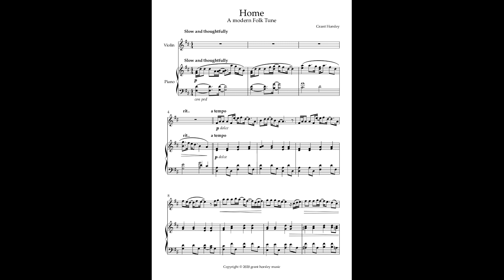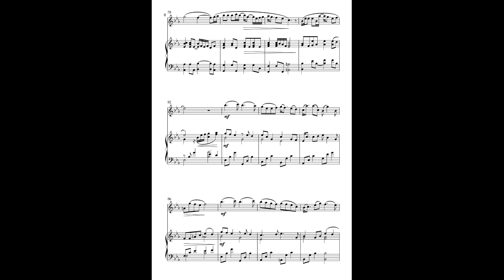"Home" A Modern Folk Tune for Violin and Piano,(sheet music) Composed by Grant Horsley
"Home" is an original modern folk tune composed for Violin and piano ( also available is flute, clarinet, oboe and as a piano solo) It is intended to be a reflective piece to think of one's homeland or place they love. It is written in concert D major a traditional song format, with verses, choruses and middle eight. It is a slow sentimental contemplative piece written with the intermediate player in mind- the violin range is one and a half octaves with the lowest note F sharp. Bowing has been left to the performer. Full score is nine pages long, violin 3 pages, Piano 6 and around six minutes in length.
 On here it has the full score for you to assess suitability. It would be particularly suitable for a concerts, small gatherings, family occasions, weddings, church services, incidental music etc